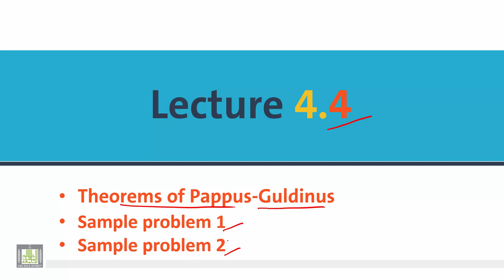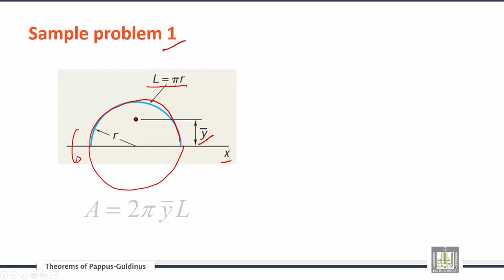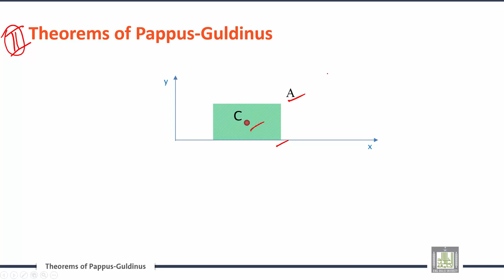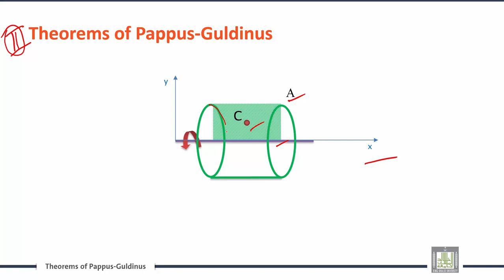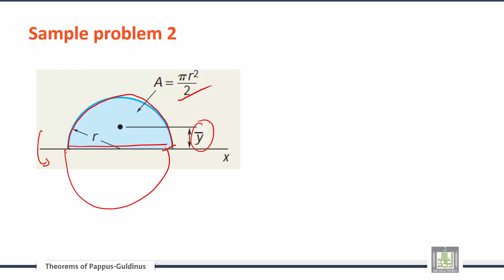Engineering Mechanics | C4-L4 | Theorems of Pappus-Guldinus of rigid bodies - 2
الوحدة 4 : Distributed Forces: Centroids and Centers  of Gravity
الدرس 4 : Theorems of Pappus-Guldinus of rigid bodies - 2
Theorems of Pappus-Guldinus
Sample problem 1
Sample problem 2